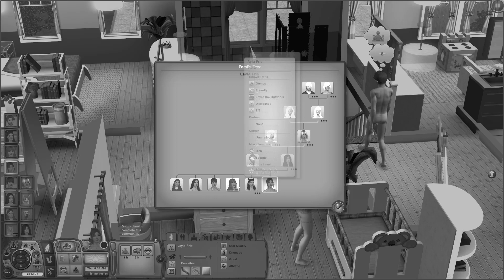5 GENS OF CHAOS😨 || Sims 3 Current Household || June 2022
Hello sunshines!
This household is honestly so chaotic, I don't even know what's going on anymore lmaooo.
𝐌𝐲 𝐂𝐂 𝐟𝐢𝐧𝐝𝐬 𝐓𝐮𝐦𝐛𝐥𝐫:
𝐒𝐏𝐎𝐈𝐋𝐄𝐑𝐒 𝐁𝐄𝐋𝐎𝐖
In this first current household I introduce the family I've been playing for 4 months now. We try to find a love interest for Ayla and try to move teen parent Skylar and her boyfriend out of the household.